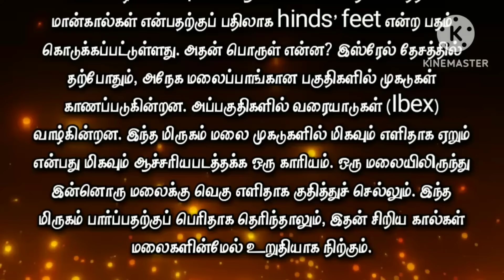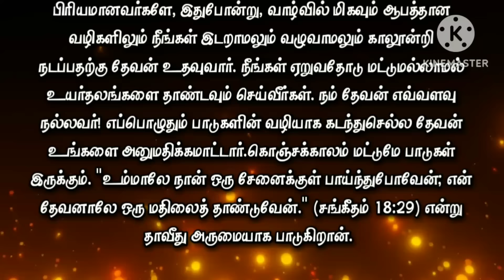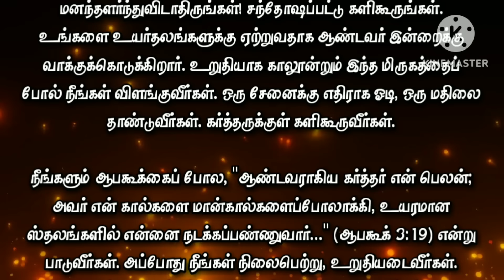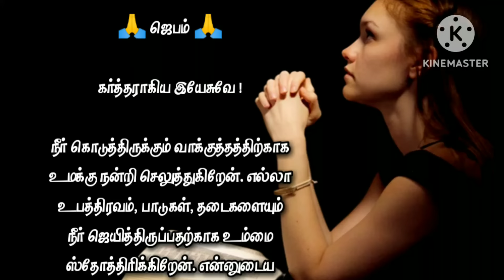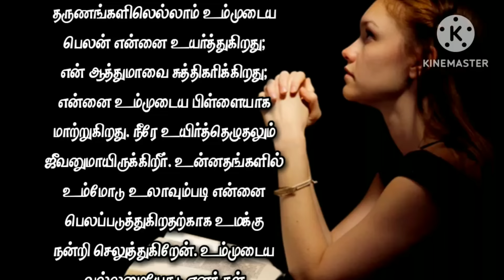Today Bible Verse in Tamil I Today Bible Verse I Today's Bible Verse I Bible Verse Today I18.02.2024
ENGLISH VERSION: Today's Bible Verse (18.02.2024):

VERSE:
The LORD God is my strength, and he will make my feet like hinds' feet, and he will make me to walk upon mine high places... (HABAKKUK 3:19 KJV)

EXPLANATION:
I greet you in the mighty name of our Lord and Savior Jesus Christ.  May the Lord bless you according to the verse, "The LORD God is my strength, and he will make my feet like hinds' feet, and he will make me to walk upon mine high places..." (Habakkuk 3:19).

Antlers are strong and sturdy.  Has the ability to run fast.  They are capable of leaping and jumping over hills and mountains.  And so the Lord gives you spiritually strong deer feet.  In three places in the scriptures it is said that the Lord will make my feet like deer's feet (2 Samuel 22:34, Psalm 18:33, Habakkuk 3:19).

God wants the tribulations you often face to strengthen you, especially your faith.  Sometimes you can even compose your own songs.  But your tribulation will be short-lived.  So, take heart.  "...the God of all grace, who hath called us unto his eternal glory by Christ Jesus, after that ye have suffered a while, make you perfect, stablish, strengthen, settle you." (1 Peter 5:10) says the scriptures.  As this verse says, you may struggle for a while;  But God will strengthen you;  You can say, "I have strength to do all things through Christ who strengthens me."

When danger approaches you, the strength of Jesus comes to rescue you;  Helps you escape from danger.  When you sin, when you feel weak, when you do wrong against everyone, God's strength comes and cleanses your soul;  Makes you His child and makes you completely overcome.  When you walk with God, you will have the strength to overcome all obstacles.

Because Jesus suffered weakness on the cross, He is the one who gives you strength.  He conquered death and rose in strength.  He will strengthen you now so that you may arise.  The death that comes from sin will leave you with it.  Jesus, the resurrection and the life, comes into you.

God will not allow you to go through suffering all the time.  "For by thee I have run through a troop; and by my God have I leaped over a wall." (Psalm 18:29) David beautifully sings.

You may say today that you are taking a dangerous path.  You may be struggling so hard that you think about ending your life.  Never give up!  Rejoice and rejoice.  Today the Lord promises to elevate you to high places.  You will be like this beast with firm footing.  You will run against an army and jump over a wall.  You will rejoice in the Lord.

You too will sing like Habakkuk, "The LORD God is my strength, and he will make my feet like hinds' feet, and he will make me to walk upon mine high places..." (Habakkuk 3:19).  Then you will be settled and determined.  You will advance in spiritual faith.

God is accustoming you to walk the challenging high places.  God's mighty hand will lift you up, deliver you, and lift you up to higher places.  You will be able to rise to higher positions full of challenge and responsibility.  May the Lord bless you today according to this promise.

PRAYER:
Dear Supreme Father! I thank you for your promise.  I praise You for overcoming all tribulation, trials and obstacles.  Help me to depend more on You than on my own strength.  Makes me even stronger.  You alone will help me through tribulations.  Sending my condolences will help me to have more faith in you.  At this time that I pray, make my feet firm as the feet of drafts, and make me run against an army, and leap over a wall.  I believe with all my heart that You will lift me up to high places and glorify Your name.  I praise You for being my strength and helping me through these struggles.  Your gracious hand will lift me to great heights.  Your strength lifts me up in all my weak moments;  Purifies my soul;  Makes me your child.  You are the resurrection and the life.  I thank You for strengthening me to walk with You in the sublime.  I praise you for coming into me with your power and I pray in Jesus name Good Father, Amen.